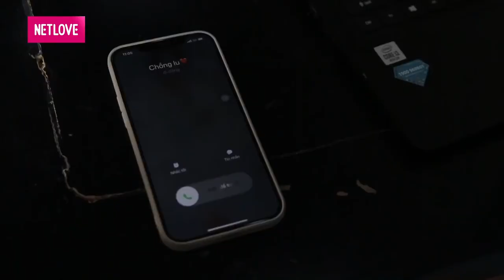PHIM ĐẶC SẮC | KHI CHÀNG LÀ VỢ | TẬP CUỐI | MNET FILM